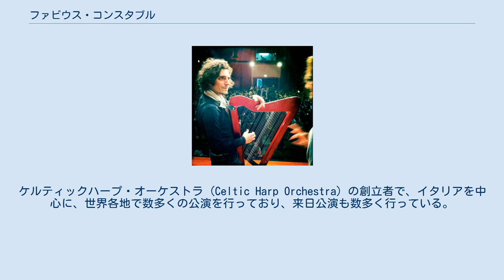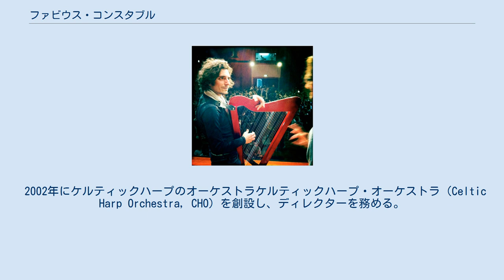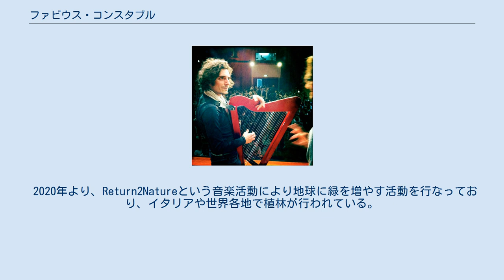ファビウス・コンスタブル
ファビウス・コンスタブル は、イタリアの作曲家でハープ奏者。
ケルティックハープ・オーケストラ (Celtic Harp Orchestra) の創立者で、イタリアを中心に、世界各地で数多くの公演を行っており、来日公演も数多く行っている。
 ファビウス・コンスタブルは、イタリアのコモで生まれる。
4歳のとき、ミラノ・アカデミー「G. Verdi」にてピアノ演奏を学び始め、ミラノ音楽院を卒業する。
アイルランド、ブルターニュにてハープ奏者のミルドフィン、エウロン、その他多くのハープ奏者より演奏技術を習得した。
 ローマ・コンサート・ホール、ミラノ大聖堂、ダブリン・トリニティ・カレッジ、ミュンヘン聖パトリック・パレード、ナポリ音楽院を始め、ヨーロッパ全土、アジア、日本、世界各地で公演している。
2016年時点までにヨーロッパ・アジア各国での公演数は500回を超える イタリア国営テレビRAI、スイステレビ放送RTSI、中国国営テレビ、CCTV3、NHK（日本放送協会）などの多くのメディアより取材を受け続けている。
 2002年にケルティックハープのオーケストラケルティックハープ・オーケストラ（Celtic Harp Orchestra, CHO）を創設し、ディレクターを務める。
24器のケルティックハープに加えて、フィドル、チェロ、スコティッシュパイプ、ドラム、ギター、そしてコーラスで構成されている。
アルバム "The Mist" は12万枚を超えるセールスを記録した 。
 2011年の東日本大震災直後にイタリアより単身来日。
東北、岩手、宮城、福島の被災地、避難所で23のコンサートを開催した。
欧米の音楽家で最初に被災地に入り、演奏による慰問を行った。
 アンドレア・ボチェッリなど多くの世界的アーティストと共演を重ねている。
 2012年、ボローニャ大学における日本の建築家安藤忠雄の講演、講義において、作曲と演奏を務める。
 2013年、慈善活動と音楽の芸術性を認められ、イタリア大統領ジョルジョ・ナポリターノより勲章を授与された。
 2019年、イタリア共和国より国家的な称号、騎士のCavalieriを授与された。
 2020年より、Return2Natureという音楽活動により地球に緑を増やす活動を行なっており、イタリアや世界各地で植林が行われている。
 演奏家として、作曲家として、また音楽プロデューサーとして、世界的に活躍を続けている。
コンサートも数多く催されている。